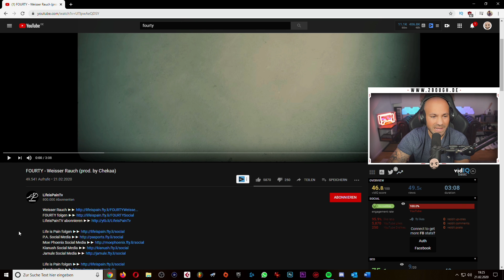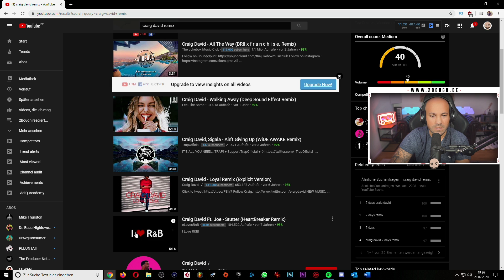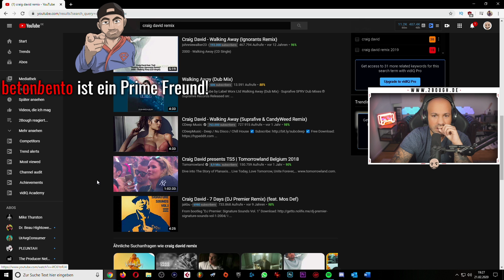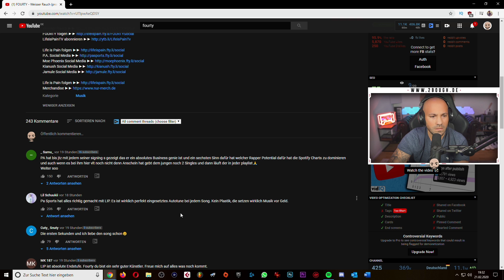2Bough REAGIERT: FOURTY - Weisser Rauch (prod. by Chekaa)